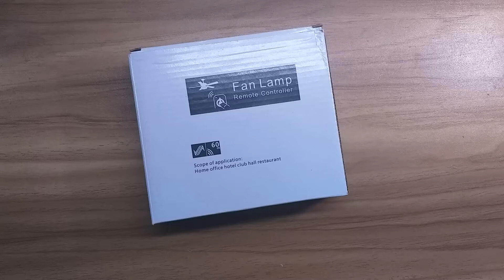Fan / Light remote with Dimmer (Bangla)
Fan Dimmer & Light Remote Control
One Fan & One Light
Working Distance:30M
Features:
* Compatible with most Ceiling Fan and Lamp.
* Set switch lights, wind speed adjustment, timing, just one key to complete.
* Long working distance, can reach 30 meters.
* Wireless remote control, speed control, timing.
* Coming with remote control holder,use more simple.
* Accurate, reservation function, ignore the obstacles,can penetrate the wall.
Specifications:
* Wireless remote control, speed control, timer function

Working temperature : -10-45C
Working Voltage :220-240V AC
Loading Power :Fan:300W, LED:200W, incadecent lamp:1000W
 Current:  5A
Size :Remote Control:13.7x5x1.7cm    Receiver:11.5x5.3x2.5cm
Application: Any ceiling fan with 3 speed